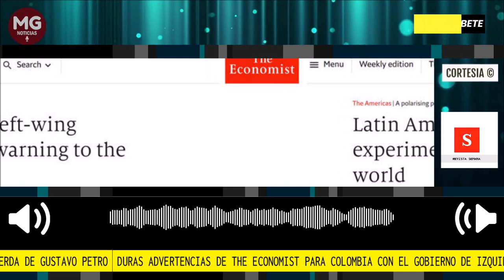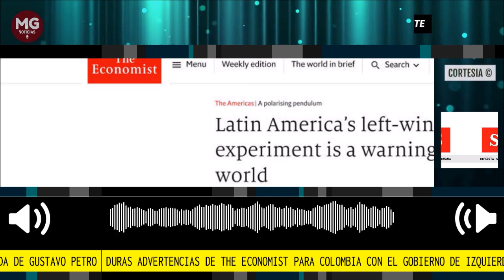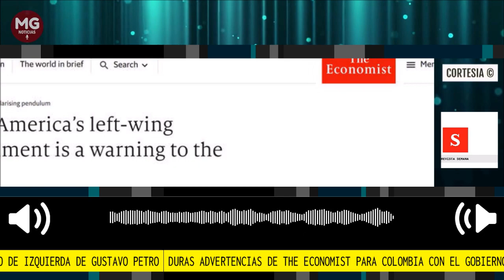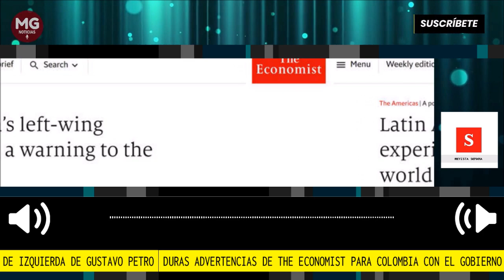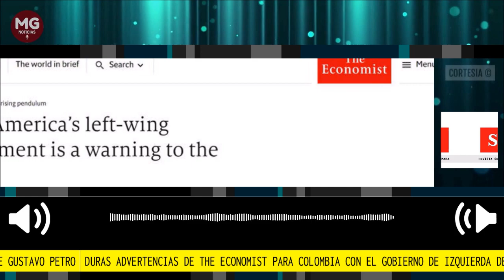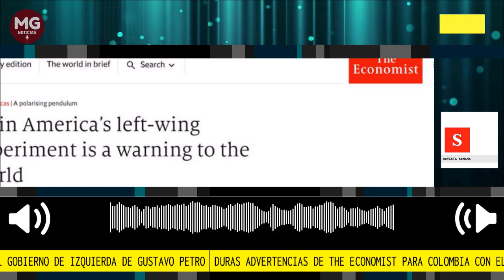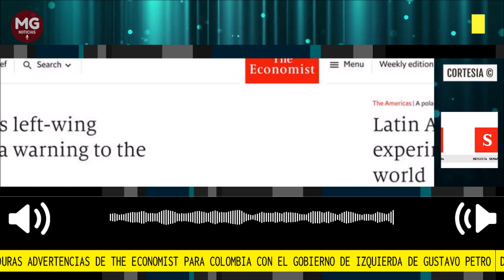🚨 DURA ADVERTENCIA DE "THE ECONOMIST" PARA COLOMBIA CON EL GOBIERNO DE PETRO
Uno de los fenómenos políticos que ha caracterizado a América Latina durante las últimas décadas, sin duda tiene que ver con la transición ideológica que se está viendo en los gobiernos de los países que componen esta región, donde la izquierda política ha venido ganando cada vez más espacios, al punto que ya se instaló en 12 de las 19 presidencias y actualmente trabaja de la mano para crear un frente común que les permita salir adelante y convertirse en una potencia económica.